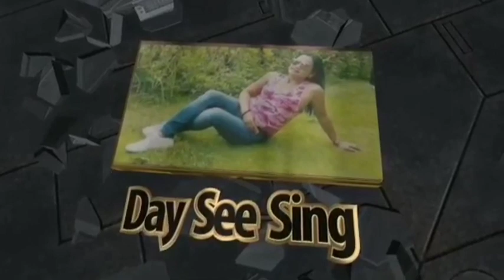ANOTHER CHALLENGE OREO&MARSMALLOW|DaySee Sing